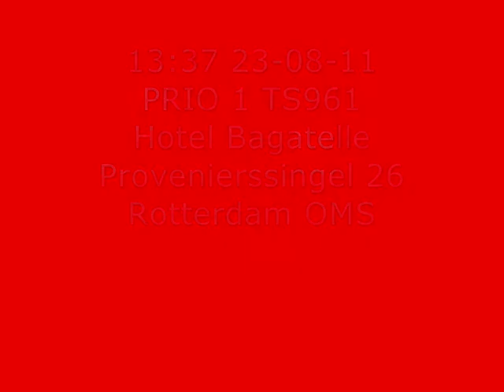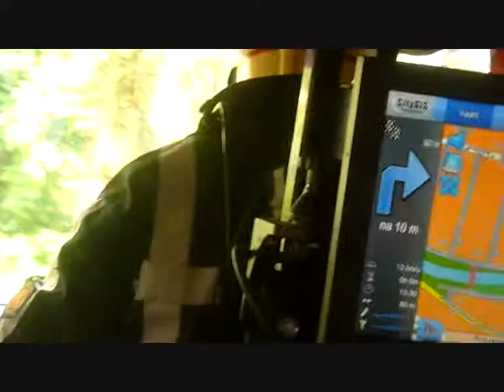P1 Provenierssingel OMS, Rotterdam TS96.1 *inside view*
Een dagje meelopen met de oefenploeg op kazerne Baan. De oefenploeg neemt de kazernes over van ploegen die gaan oefenen (en dan dus niet inzetbaar zijn).